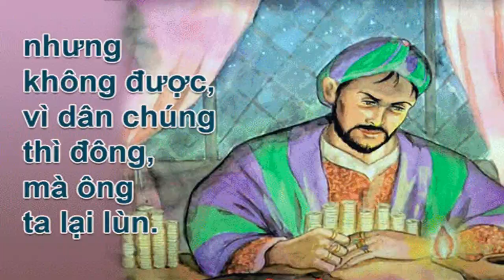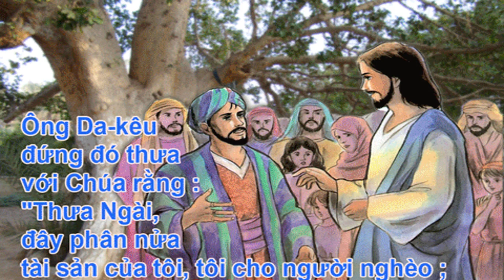Bài giảng Chúa nhật 31 thường niên năm C - Lm Pio X Phạm Đình Tiến Gx Tân Phú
Phúc Âm: Lc 19, 1-10
“Con Người đến tìm kiếm và cứu chữa điều gì đã hư mất”.
Khi ấy, Chúa Giêsu vào Giêricô và đi ngang qua thành, thì kìa, có một người tên là Giakêu, ông thủ lãnh những người thu thuế và là người giàu có. Ông tìm cách để nhìn xem Chúa Giêsu là người thế nào, nhưng không thể được, vì người ta đông quá, mà ông lại thấp bé. Vậy ông chạy lên trước, trèo lên một cây sung để nhìn xem Người, vì Người sắp đi ngang qua đó.
Khi vừa đến nơi, Chúa Giêsu nhìn lên và trông thấy ông ấy, nên Người bảo ông rằng: “Hỡi Giakêu, hãy xuống mau, vì hôm nay Ta phải lưu lại tại nhà ngươi”. Ông vội vàng trụt xuống và vui vẻ đón tiếp Người. Mọi người thấy vậy, liền lẩm bẩm rằng: “Ông này lại đến trọ nhà một người tội lỗi”.
Ông Giakêu đứng lên thưa cùng Chúa rằng: “Lạy Ngài, tôi xin bố thí nửa phần của cải tôi cho kẻ khó, và nếu tôi có làm thiệt hại cho ai điều gì, tôi xin đền gấp bốn”. Chúa Giêsu bảo ông ấy rằng: “Hôm nay nhà này được ơn cứu độ, bởi người này cũng là con cái Abraham. Vì chưng Con Người đến tìm kiếm và cứu chữa điều gì đã hư mất”.